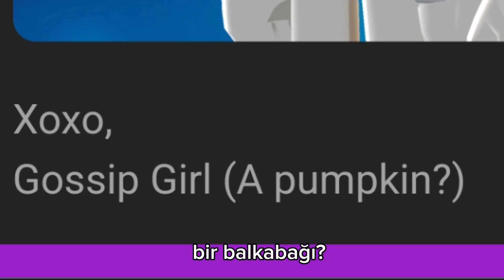Yeni paketler!cadılar bayramı güncellemesi ne zaman geliyor!😱‼️PK XD